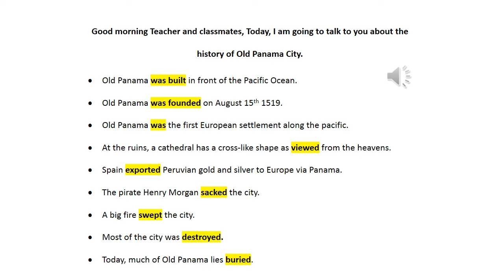Presentación1. Old Panama City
Hi! study the presentation at home. Practice, practice, practice